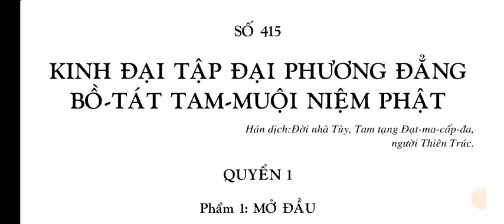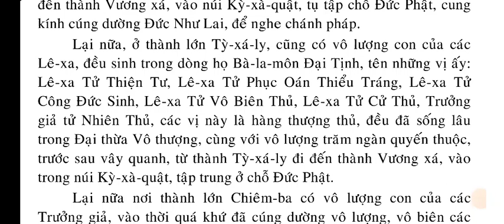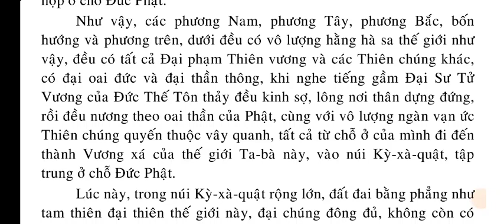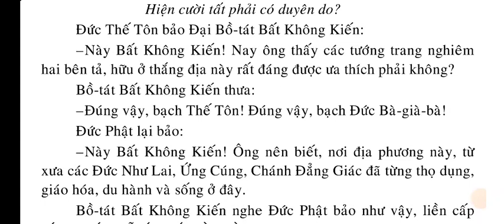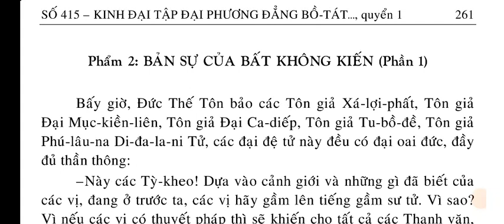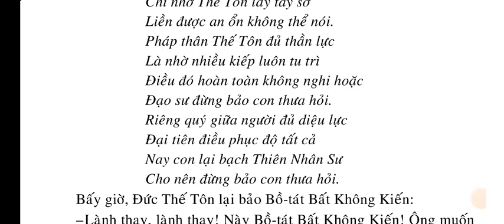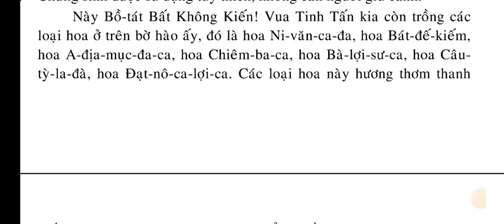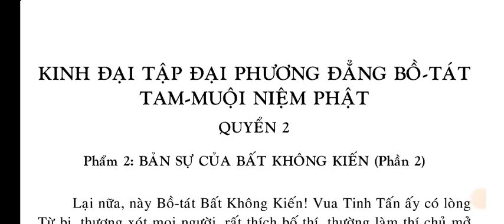[1/10] Kinh Đại Tập Đại Phương Đẳng Bồ Tát Tam Muội Niệm Phật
SỐ 415 – KINH ĐẠI TẬP ĐẠI PHƯƠNG ĐẲNG BỒ-TÁT TAM-MUỘI NIỆM PHẬT.

QUYỂN 1...
Phẩm 2: BẢN SỰ CỦA BẤT KHÔNG KIẾN (Phần 1).

QUYỂN 2..
Phẩm 2: BẢN SỰ CỦA BẤT KHÔNG KIẾN (Phần 2).
QUYỂN 3..
Phẩm 3: THẦN BIẾN (Phần 1)

QUYỂN 4...
Phẩm 3: THẦN BIẾN (Phần 2)
Phẩm 4: THẦN THÔNG CỦA BỒ-TÁT DI LẶC.
Phẩm 5: KHEN ÂM THANH VI DIỆU, BIỆN TÀI THÙ THẮNG CỦA PHẬT (Phần 1)

QUYỂN 5..
Phẩm 5: KHEN ÂM THANH VI DIỆU, BIỆN TÀI THÙ THẮNG CỦA PHẬT (Phần 2)
Phẩm 6: KHEN NGỢI CÔNG ĐỨC CỦA NHƯ LAI

QUYỂN 6..
Phẩm 7: PHẬT HIỆN THẦN THÔNG.
Phẩm 8: THƯA HỎI RỘNG VỀ VIỆC THẤY NHIỀU ĐỨC PHẬT

QUYỂN 7..
Phẩm 9: KHEN TƯỚNG TAM-MUÔI
Phẩm 10: CHÁNH QUÁN.
Phẩm 11: SUY NGHĨ VỀ TAM-MUỘI (Phần 1).

QUYỂN 8..
Phẩm 11: SUY NGHĨ VỀ TAM-MUỘI (Phần 2).
Phẩm 12: HIỆN RA MỈM CƯỜI
Phẩm 13: THẦN THÔNG (Phần 1).

QUYỂN 9..

Phẩm 13: THẦN THÔNG (Phần 2).
Phẩm 14: NÓI VỀ TU TẬP TAM-MUỘI (Phần 1)

QUYỂN 10
Phẩm 14: NÓI VỀ TU TẬP TAM-MUỘI (Phần 2)
Phẩm 15: BẢN HẠNH CỦA BỒ-TÁT